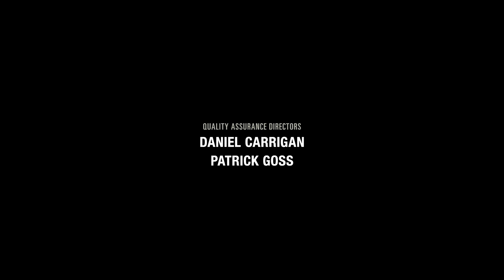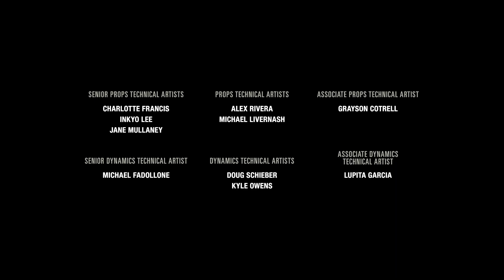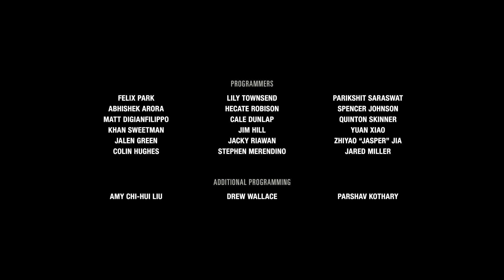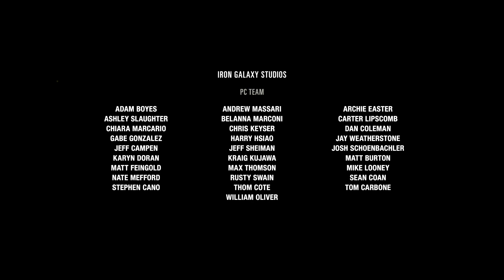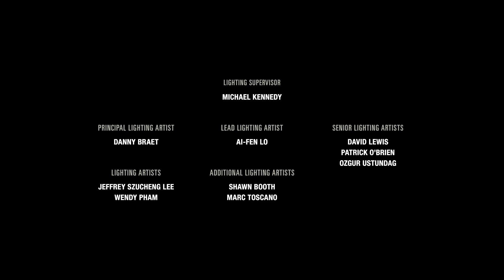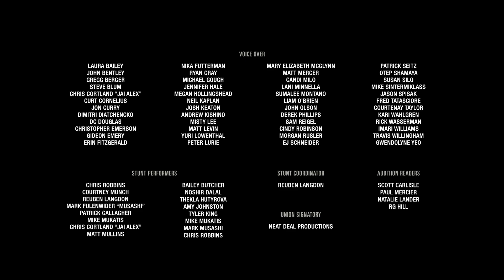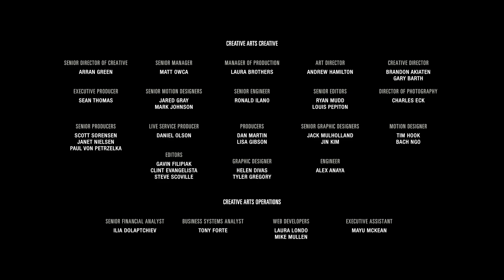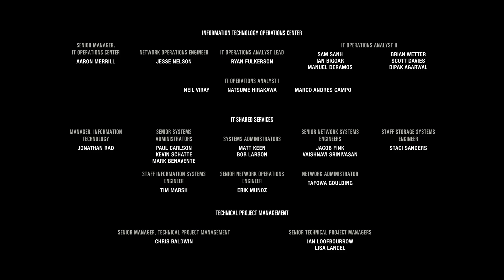PLEASE Believe The Lies?!? - Mr. Morbazan Plays - The Last Of Us - Episode 27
Everyone isn't dead at all - we can just never return for a completely separate, private reason!!!